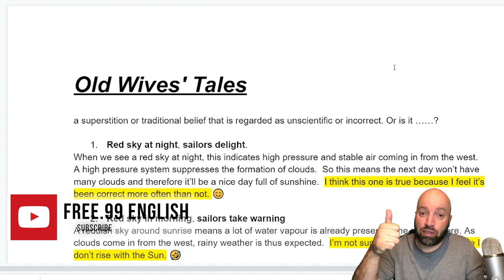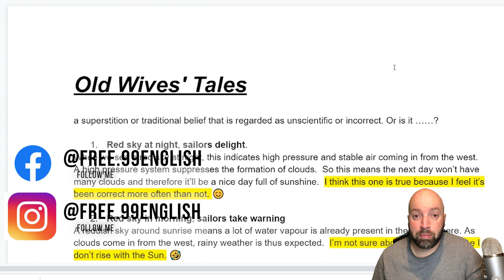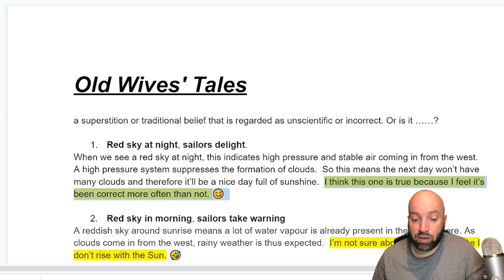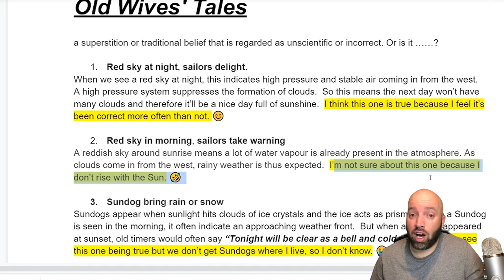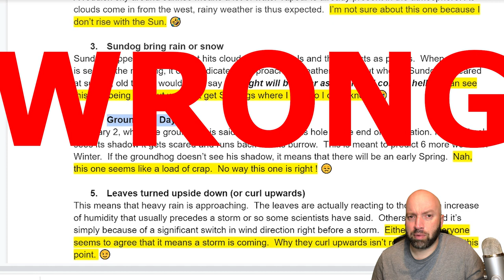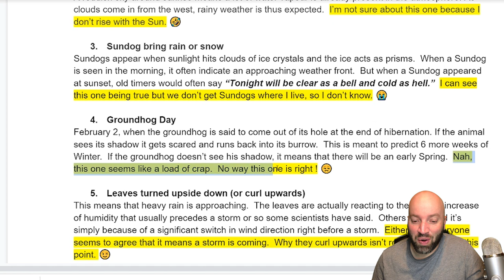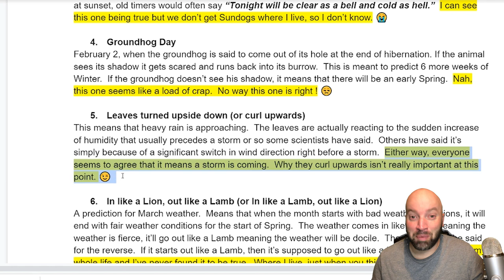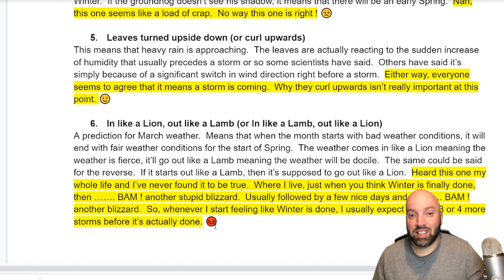Old Wives Tales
In today's video we'll be discussing Old Wives Tales.  An old wives tale is a superstition or traditional belief that is regarded as unscientific or incorrect. Or is it ……?  You'll impress all your native English speaker friends if you know about these old beliefs.